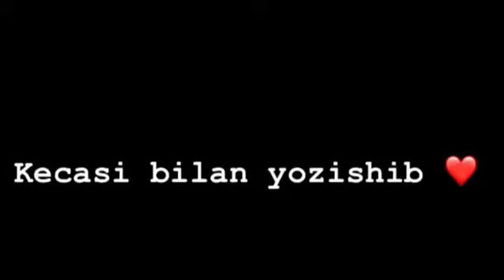Kechasi bilan yozishib...😅